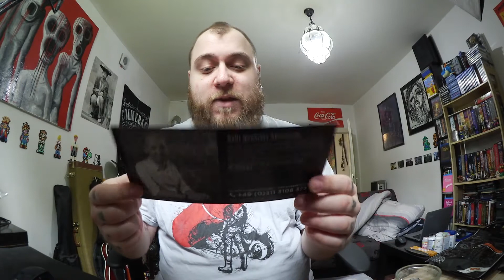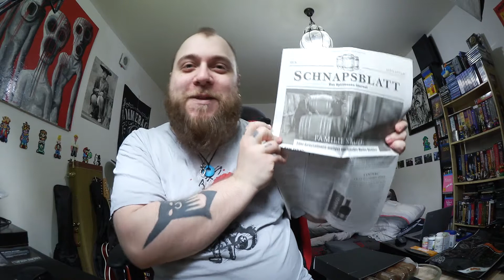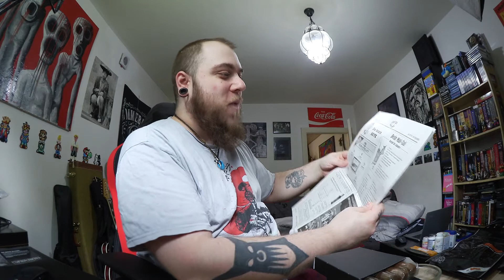SchnuVlog #261 | Musik ist komisch / Zigarrenbestellung / Zockabend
Jeder Depp kann Vloggen, aber nur ein Schnubbi kann Chaos! Mal schauen, wie lange ich den Mist durchhalte.

Schnubbi Supporter? ▼